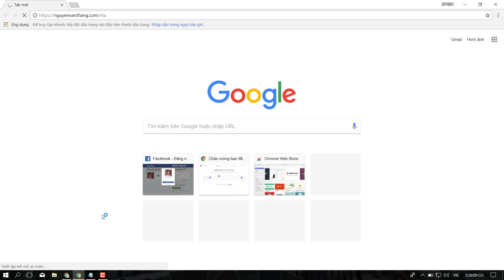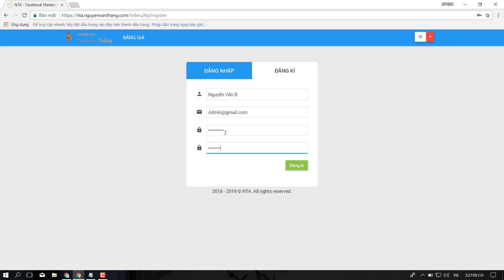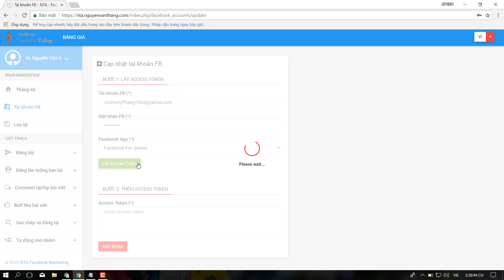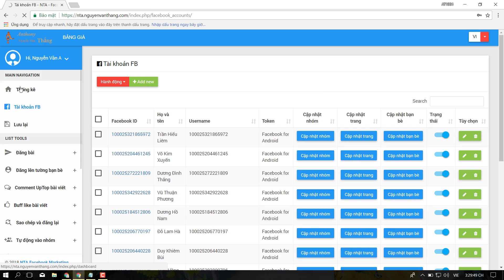[NTA - FB Marketing Tool] Hướng dẫn tạo tài khoản trên website và thêm nick facebook